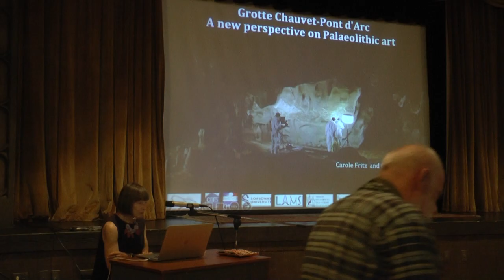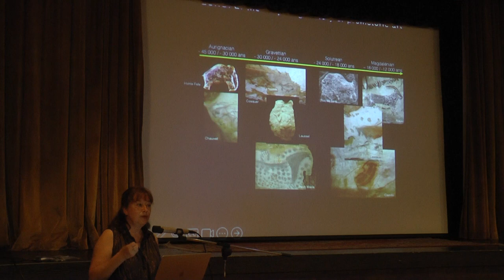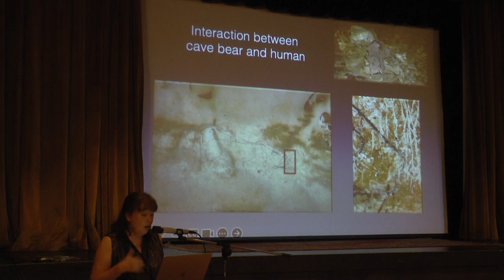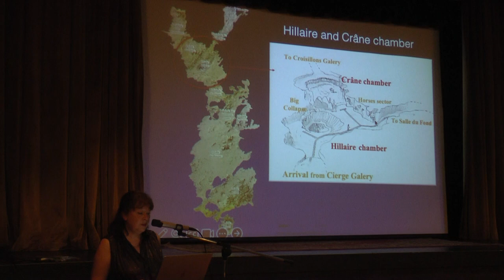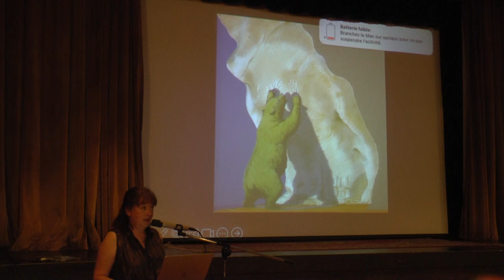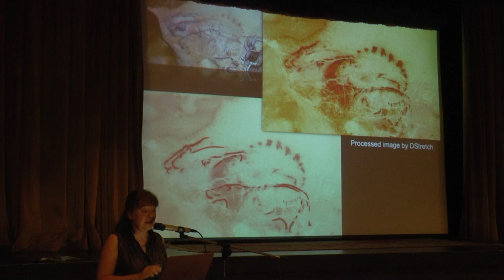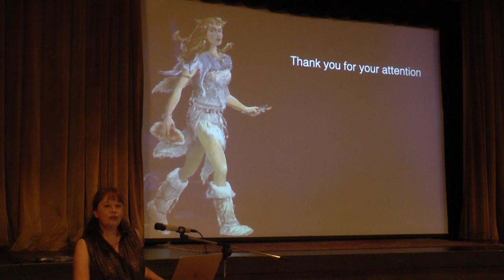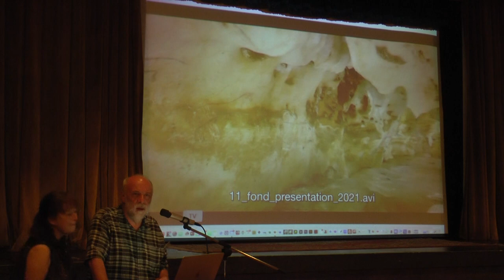2023-08-28 ARF Fall Lecture. Fritz, Current Research at the Chauvet/Pont d’Arc (Ardeche, France)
Hillside Club, Berkeley, CA
About: The current Director of Research, Dr. Carole Fritz, and artist/prehistorian, Dr. Gilles Tosello, will present an illustrated lecture on the current research directions at the Chauvet/Pont d’Arc cave (Ardèche, France), where dozens of drawings and engravings dating to between approximately 36-25,000 years ago were discovered in late 1994. Both scholars have been involved in the research at this site (as well as at other significant Upper Paleolithic period cave art sites) since programmed research began there in 1998. Both are affiliated with the University of Toulouse and its Center for Research and Study of Prehistoric Art (CREAP), a Centre National de la Recherche Scientifique (CNRS) unit of which Carole Fritz is the team director. They have carried out pioneering documentary research and multimedia presentations on the Marsoulas cave in the French Midi-Pyrénées, as well as innovative studies on the ways in which Paleolithic images were made. It has been through new techniques to understand the image-making processes and past “artistic techniques” that they are able to make inferences about the creative processes of these anatomically modern Humans (Homo sapiens sapiens), the production of images through time, and how these help us to better understand possible linkages between individuals and groups. Gilles Tosello has been directly responsible for many of the Chauvet images that were replicated for the Visitor Site for the cave in Pont d’Arc (Ardèche, France).

Speaker: Carole Fritz, Head of Research for the CNRS at the Prehistoric Art Research Centre (CREAP Cartailhac), Toulouse
Speaker: Gilles Tosello, Université de Toulouse, Centre de Research et Etude Art Préhistorique